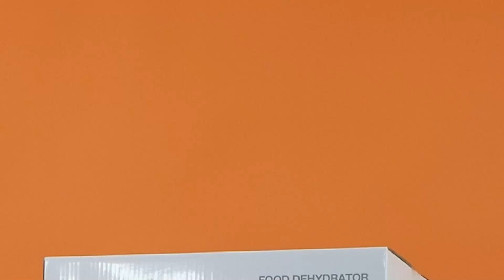Обзор Сушилки для овощей и фруктов Gorenje FDK500GCW | Ситилинк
Товар: [#1380024]